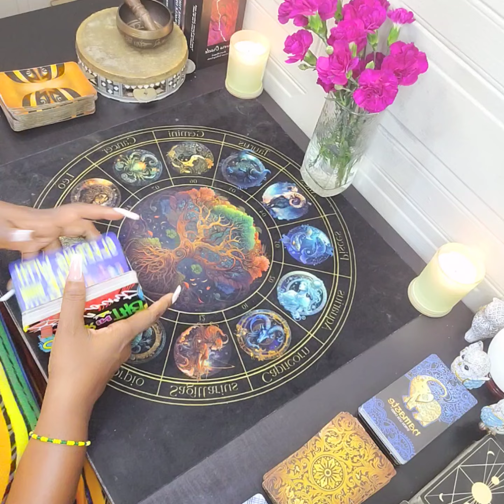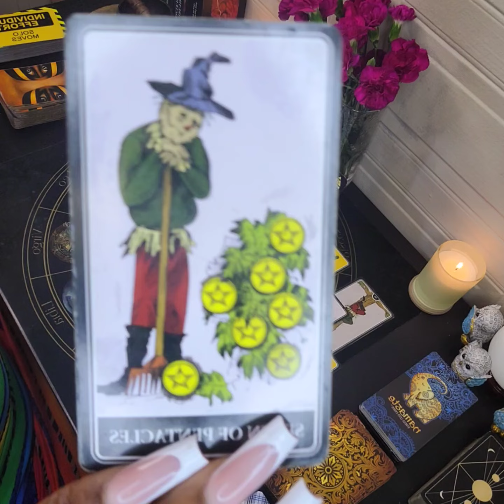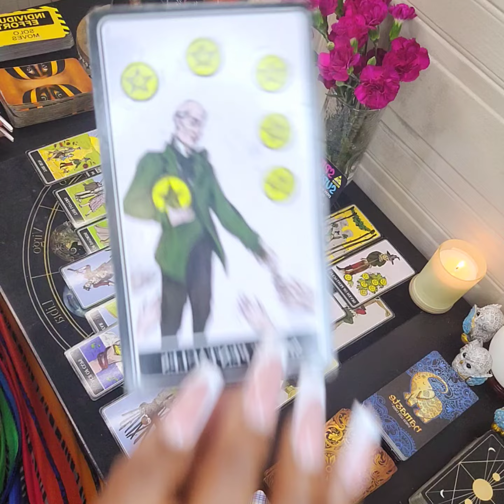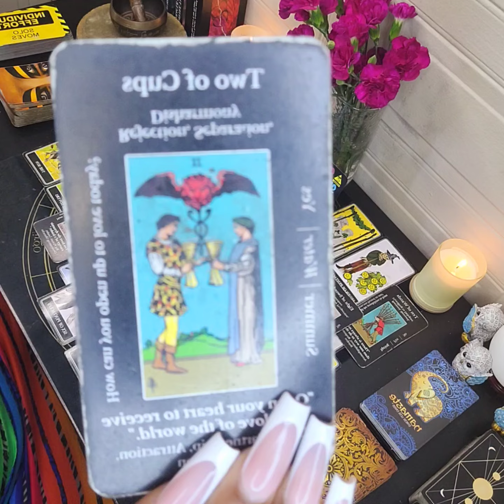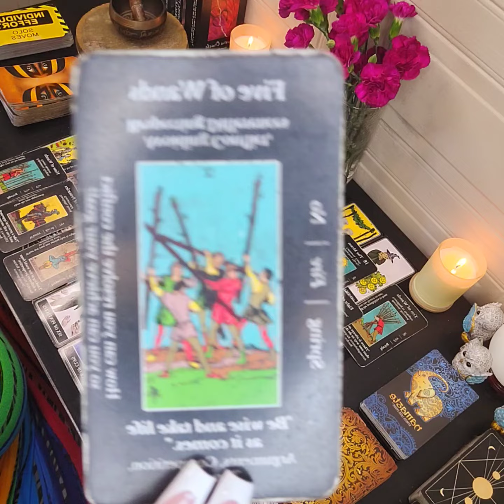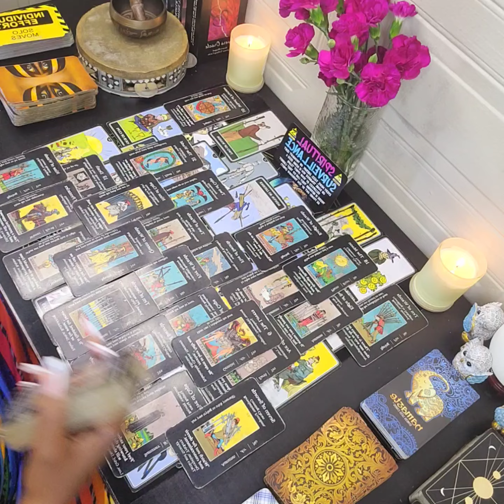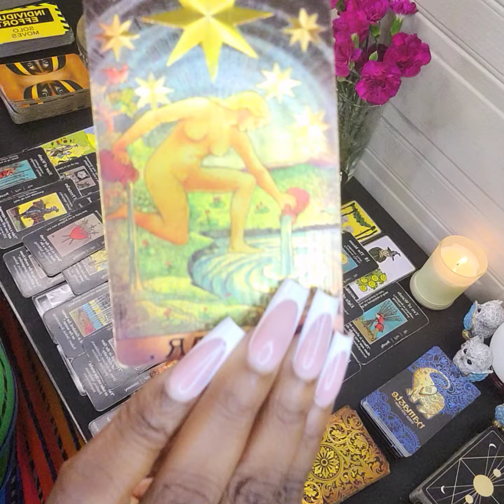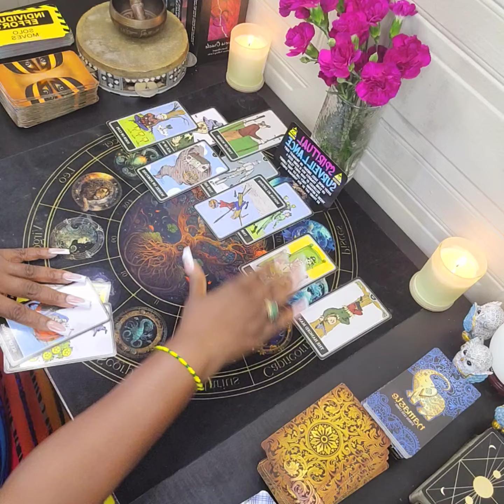SAGITTARIUS ♐️ UMMM "HARPO ,WHO DEEZ-PEOPLE?" 👀 PEOPLE FROM THE PAST WATCHING YOU CUT TIES FOR REAL🤐